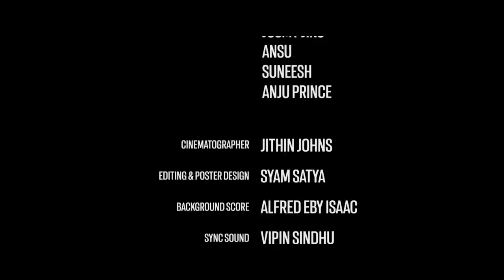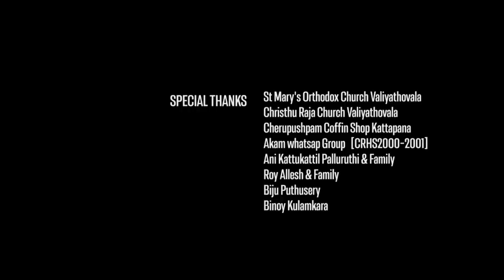CHACHAN | New Malayalam Short film 2022 | Prince P Jose | Chimb Media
Story&Direction : Prince P jose

Cinematographer : Jithin Johns

Editing : Syam Satya

Background Score : Alfi

Sync Sound : Vipin Sindhu

Foley : Kannan

Colourist : Boby Rajan

Assistant Cinematographers : Arjun MV,Ridhin CR

Associate Directors : Soji Josep, Ajeesh Joseph

Associate Editor : Kailas Karthikeyan

Subtitle : Shakthidas

Cast
JP kattapana, Soji Joseph, Santhosh Mathew, Ajeesh Joseph, Jojish MJ, Aby Manuel Roy,
Dinu John, Prince P Jose, Anju Prince, Daissy Dinu, Josmy Jins, Ansu Suneesh
Special Thanks
St Mary’s Orthodox Church Valiyathovala
Christhu Raja Church Valiyathovala
Cherupushpam Coffin Shop Kattapana
Akam Whatsap Group (C R H S Valiyathovala 200-2001)
Ani Kattukattil Palluruthi & Family
Roy Allesh & Family
Biju Puthusery
Binoy Kulamkara

|| ANTI-PIRACY WARNING ||